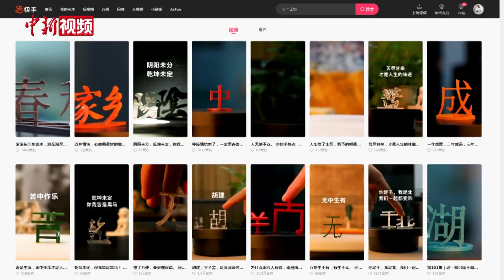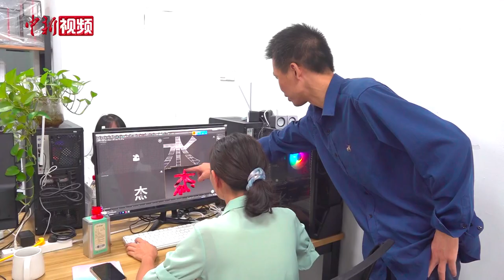重庆一男子用3D技术打造立体地名 展现汉字百变之美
北国风光，大美吉林；诗画江南，山水浙江……重庆一小伙用百变汉字，展示中国地域之美。